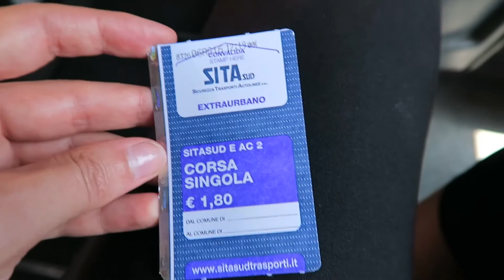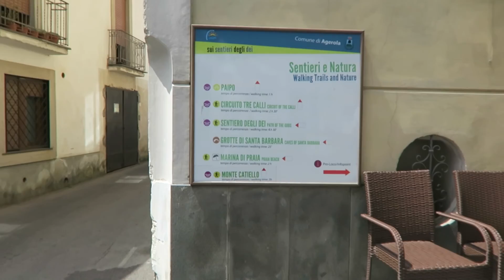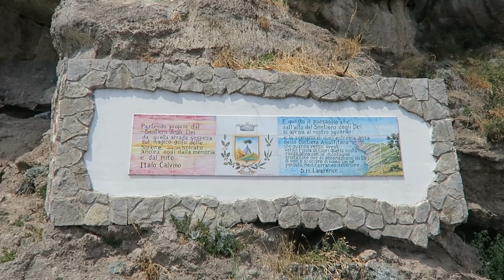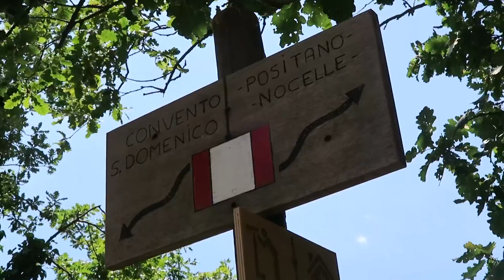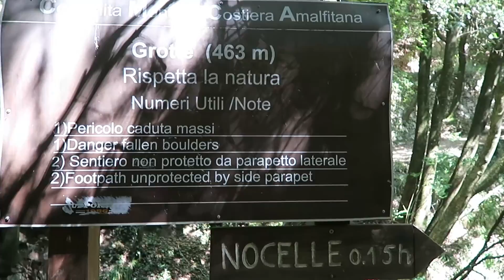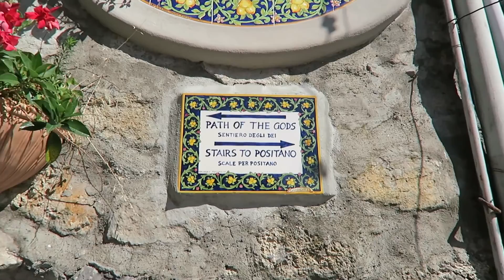Sentiero degli dei - Trekking lindo na Costa Amalfitana #15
Ótimo Vlog da Web Série - "il dolce far niente", no trekking mais alucinante da Costa Amalfitana :)

Sky de Otis McDonald